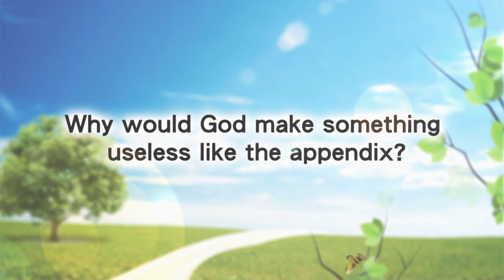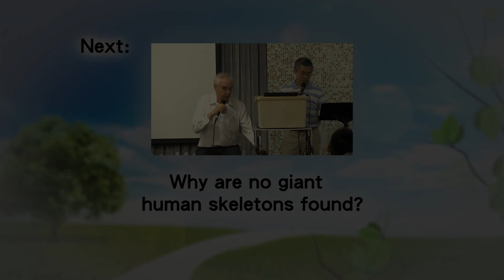22. 為何神會創造一些無用的東西(例如盲腸)？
聖經創造論講座 (第22節): 盲腸
為何神會創造一些無用的東西(例如盲腸)？

講員：卡爾 • 威蘭醫生（國際創造事工（澳洲）總幹事）

Biblical Creation Seminar -- Part 22: Appendix
Why would God make something useless like the appendix?

Speaker: Dr Carl Wieland, Managing Director of Creation Ministries International (Australia)

Dr Carl Wieland, an internationally acclaimed speaker and writer, facilitates a network of Christian scientists worldwide who are constantly researching how science confirms the historical accuracy of the Bible.  In this seminar he presents some of the fascinating connections between science, history, theology and the Bible.